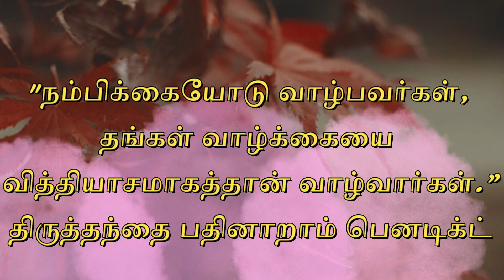Tribute to Pope Benedict XVI